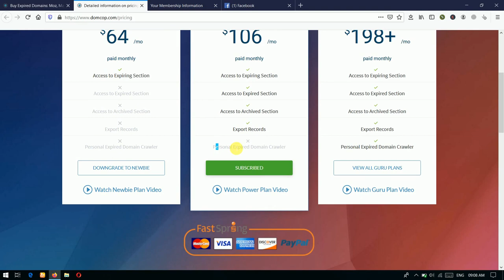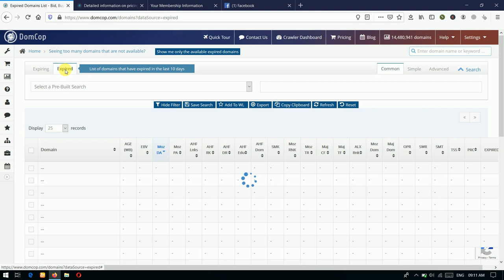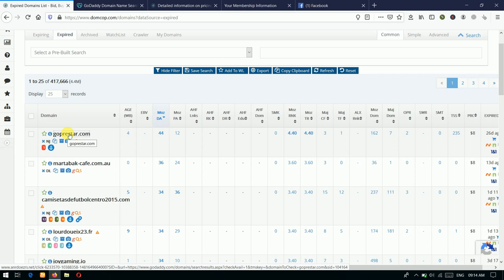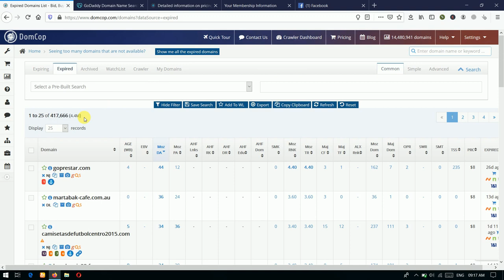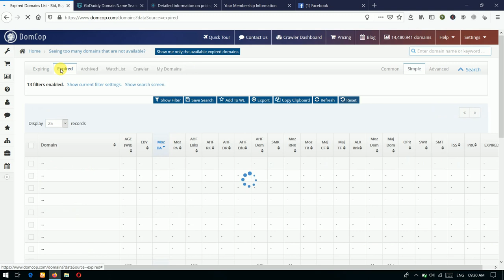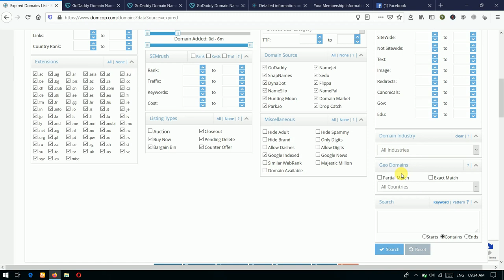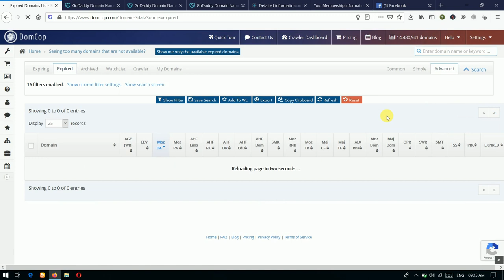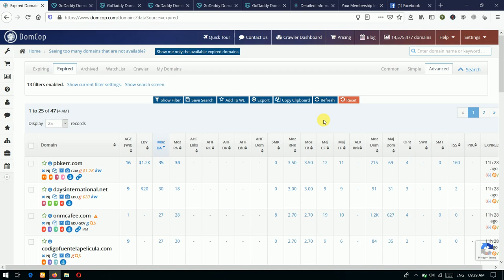How to Find High DA PA Expired Domains with Domcop - Part 5 | RC CREATURE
In this video, I have explained all details about How to find high da pa expired domains with Domcop.com. It's very easy method to find high authority expired domains .

Watch out full video and master the expired domain research!

Join Our FB Group to Avail 100% Free Tools, Plugins, Premium Themes etc
Buy My Gears @Cheap Price :
Canon 1300D Camera
Prime Lens (50mm)
Asus Zenfone 4 Selfie
My Tripod
My Laptop
About :
RC CREATURE is a YouTube Channel that delivers you videos about latest Tech Tips-Tricks, How to, Gadgets Unboxing &,Reviews, Blogging, SEO, Freelancing, CPA Marketing, etc in  Hindi language.